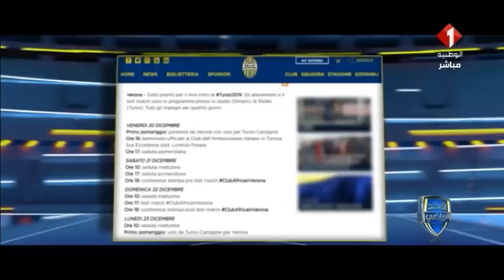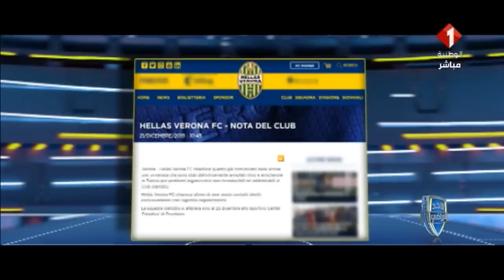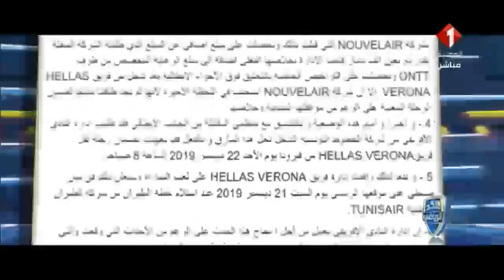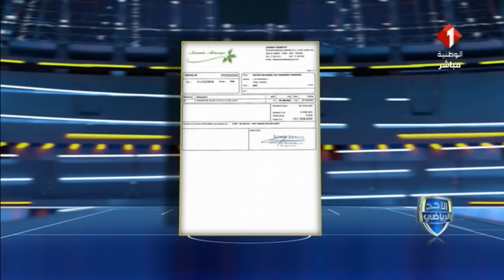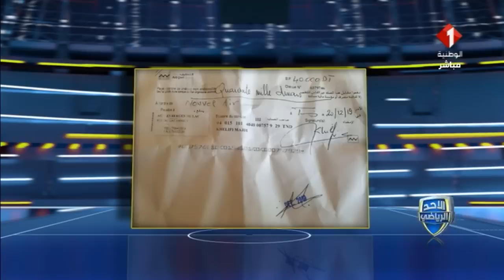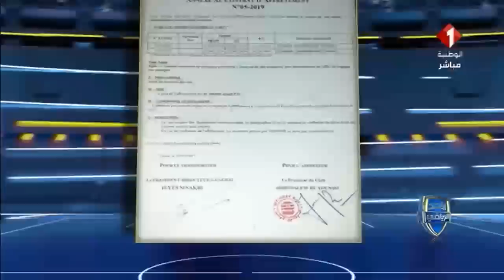برنامج الأحد الرياضي ليوم 22 / 12 / 2019 | الجزء الأول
برنامج الأحد الرياضي  الجزء الأول